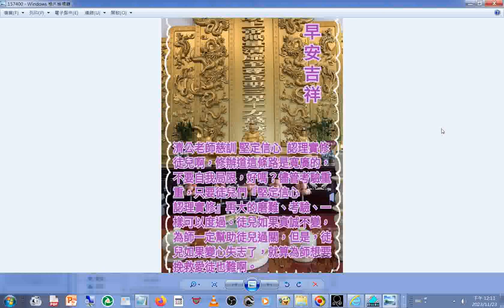活佛師尊慈訓 (手機內部共用儲存空間_Android_data_jp.naver.line.android 資料夾內含圖片或影片)_20231123